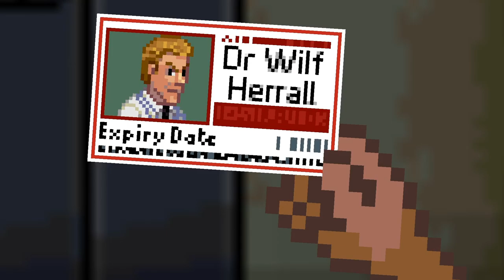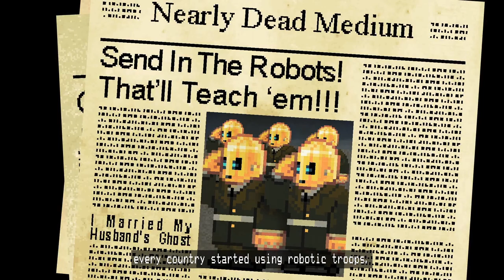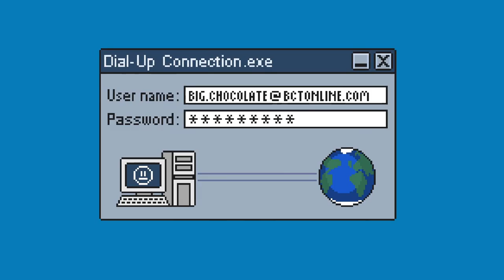Horace [10] Is Back Together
This game is 22 chapters long, which means I'm only halfway through this epic of a game.